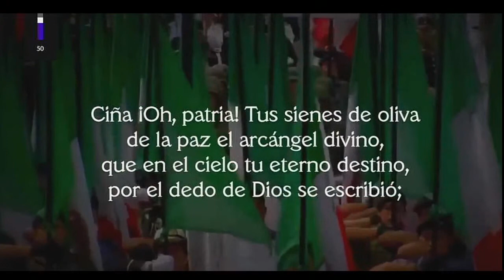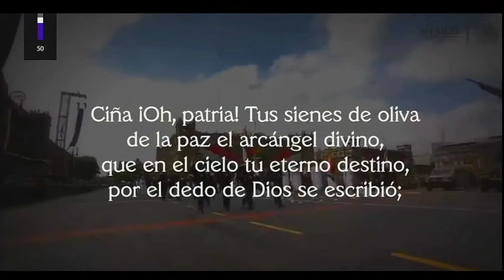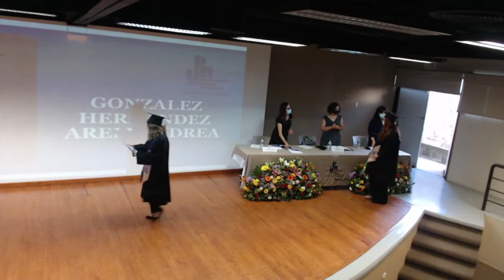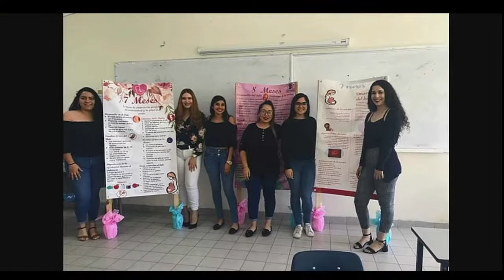Graduación Licenciatura en Intervención Educativa. Generación 2017-2021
Ceremonia de graduación de Licenciatura en Intervención Educativa generación 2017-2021 de la UPNECH, Unidad Chihuahua.